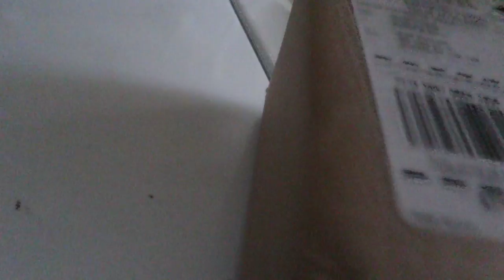Feel Small? - Watch the Moon Move